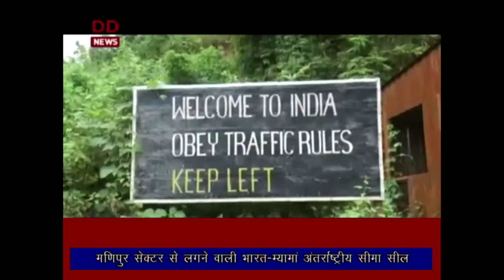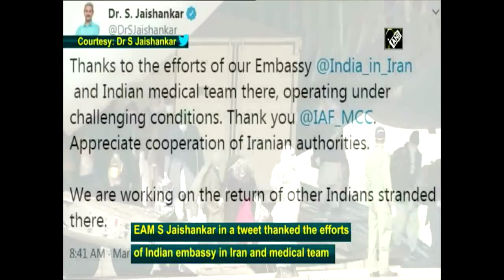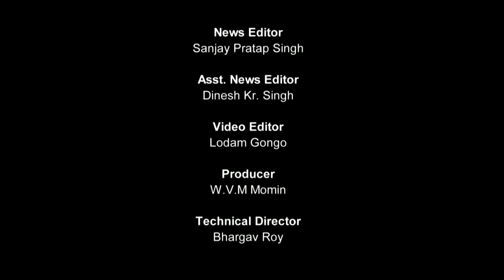Arunachal Samachar 10 03 20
View of possible threat of transmission Novel Corona Virus, Manipur Government sealed Indo-Myanmar international border along Manipur Sector.
Holi, festival of colour being celebrated across the country.